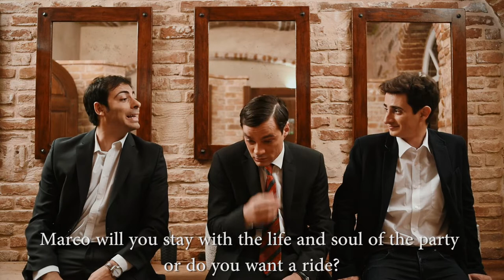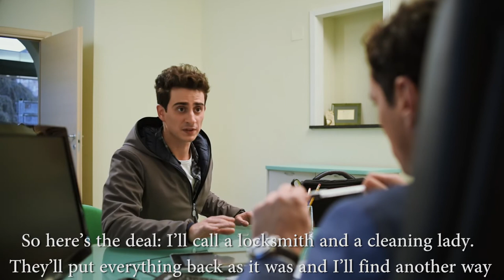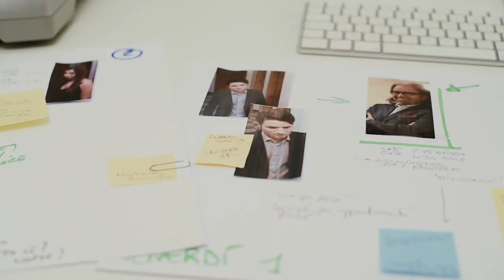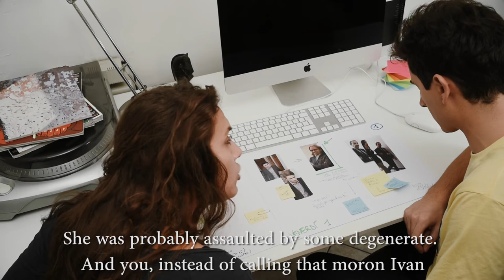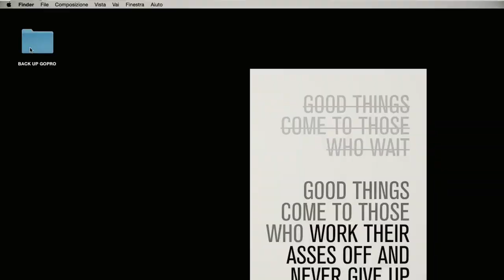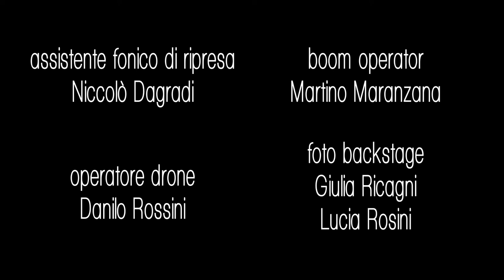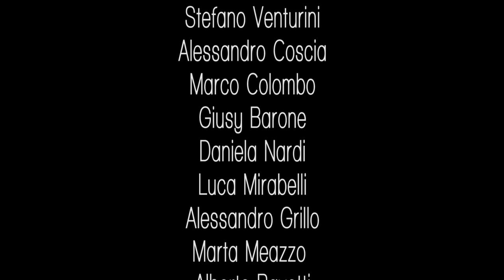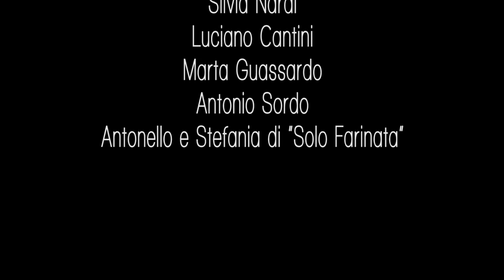On Mars There is No Sea - Full Movie HD (Ita Sub English) by Film&Clips Free Movies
Director: Lucio Laugelli
Writer: Lucio Laugelli
Stars: Christian Bellomo, Maurizio Pellegrino, Michele Puleio
(2016)

A guy finds himself at the center of a very mysterious real estate deal. The grandfather's house is rented to a man with extravagant demands.